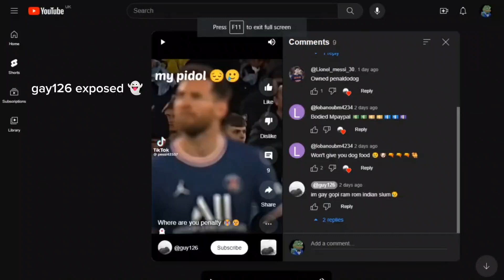exposed as pindian ☕